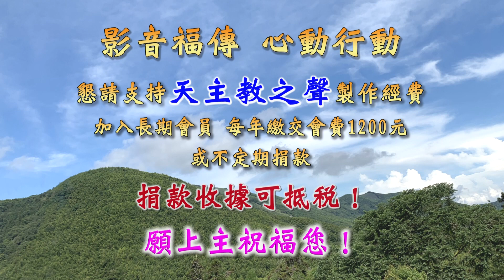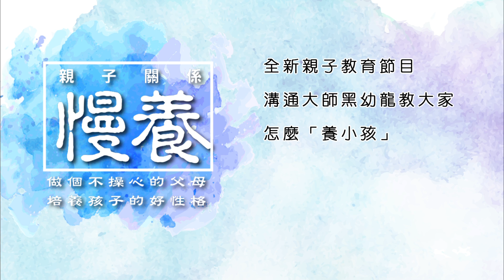【慢養~親子關係】第廿四集 隔代養育中的衝突如何面對？│ 主講：黑幼龍 (溝通大師)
主題：【慢養~親子關係】第廿四集 隔代養育中的衝突如何面對？ （共26集）
主講：黑幼龍 (溝通大師)

因為經濟問題，現代父母常會在上班時間，將孩子交托給父母幫忙照顧。因此，隔代教養日益普遍。老一輩的育兒觀念，未必被年輕一輩的父母接受。因此，為兩代間的衝突開始變得很常見。
其實兩代愛小孩的心都沒有錯，大家都想把孩子帶好。身為長輩，如果可以把教育孩子的決定權交給父母，自己扮演輔助的角色，隔代教養的衝突會減少很多。並且不要過分寵愛孩子，除了成長的健康之外，還需留意孩子品格及身心能力的培養。
請跟著溝通大師黑幼龍的腳步，透過「慢養─親子關係」這個節目，學習做個不操心的父母，培養孩子的好性格。

※ 4月20日起 每週二下午3:30​ 更新 ※